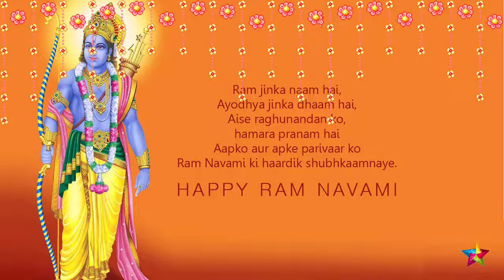Happy Ram Navami video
Happy Ram Navami video | SpecialDays, Happy Ram Navami celebration, Ram Navami celebration, Birthday of Rama, Ramnavami
See Best video, with great quality of images and theme song to share with friend's and family.

The festival celebrated the descent of god Vishnu as Rama avatar, through his birth to King Dasharatha and Queen Kausalya in Ayodhya. Rama Navami is a spring Hindu festival that celebrates the birthday of god Rama. He is particularly important to the Vaishnavism tradition of Hinduism, as the seventh avatar of Vishnu. The festival is a part of the spring Navratri, and falls on the ninth day of the bright half (Shukla Paksha) in the Hindu calendar month of Chaitra. This typically occurs in the Gregorian months of March or April every year. Rama Navami is a relatively minor festival of Hinduism and not a national holiday, but an optional restricted holiday in India.